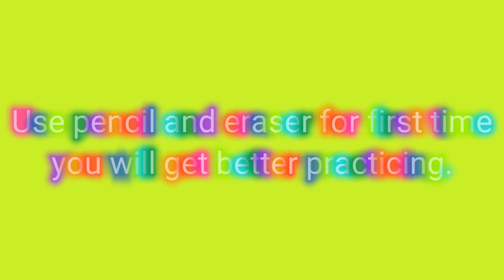How to Draw Albert Einstein Step by Step Sketch & Drawing 2020 tutorial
How to draw Albert Einstein tutorials with single pencil just for Beginner's